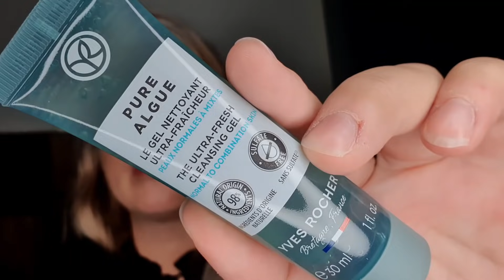CALENDRIER DE L'AVENT YVES ROCHER | LE CHOC !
Ouverture du calendrier de l'avent YVES ROCHER 2021

bons plan ⬇ :

🛒BIJOUX SHINY JEWELRY ou CEREVEBLEU -10%